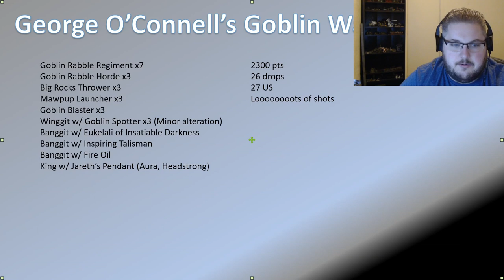Are War Engines Broken?!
Siege of Augusta made some splashes to the new Kings of War Version 3 meta showing a large portion of war engine spam lists. Fanatics has been going crazy.